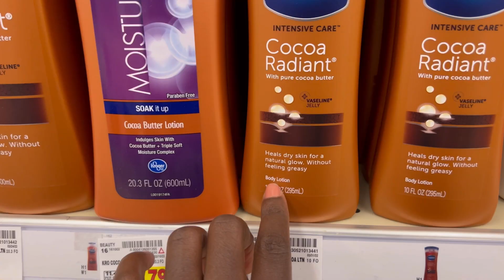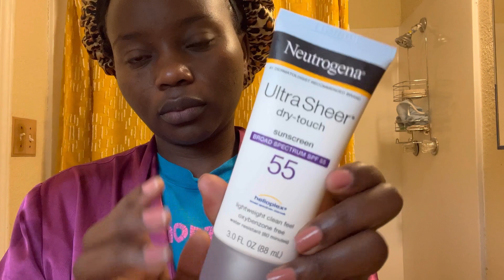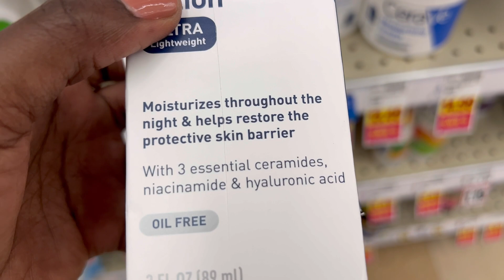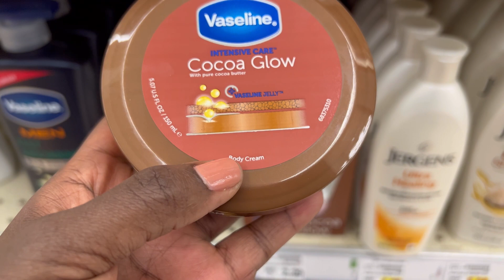Mu Gitondo ni gute nkaraba mumaso bituma ukira ibiheri